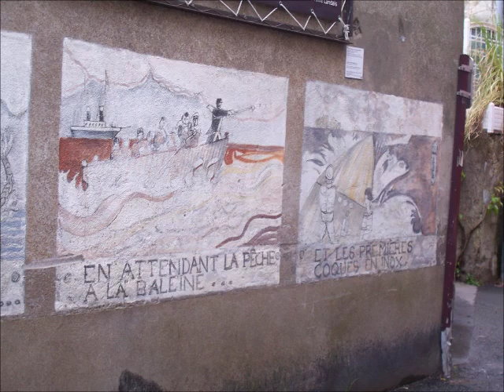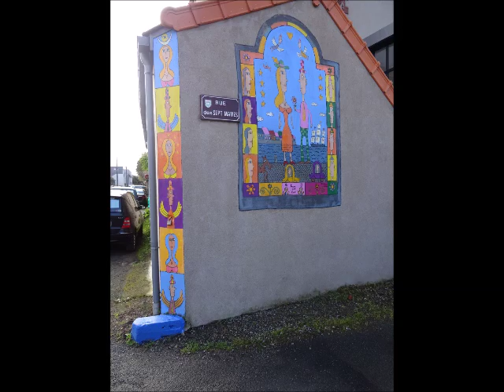Trentemoult (44)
Musique : South wind (valse écossaise - trad irlandais) par les musiciens de La pibole à Pornic en 2001.